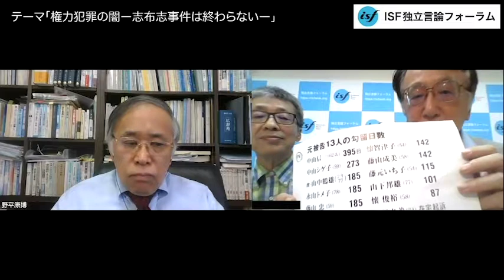「権力犯罪の闇ー志布志事件は終わらないー（前半）」野平康博弁護士、木村朗（ISF独立言論フォーラム編集長）梶山天（ISF独立言論フォーラム副編集長）